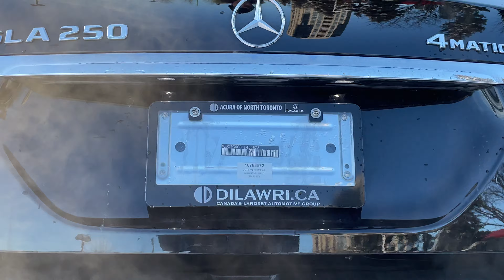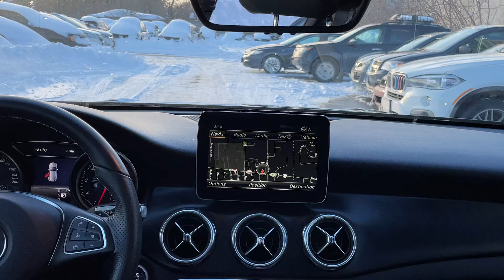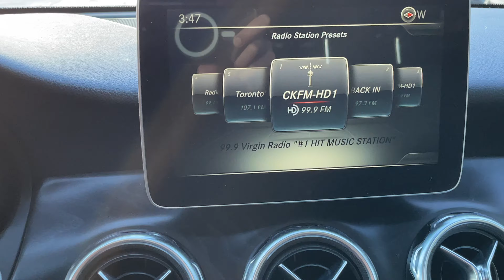2018 Mercedes-Benz GLA 250 4MATIC N26040A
Nocturnal Black on Black ARTICO Leather | Premium Pkg, Premium Plus Pkg, Panorama Sunroof